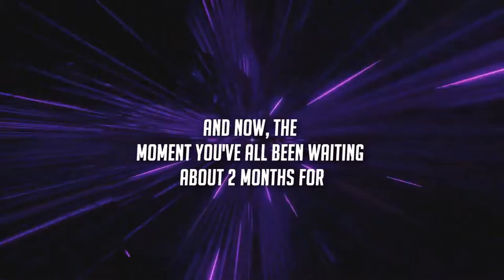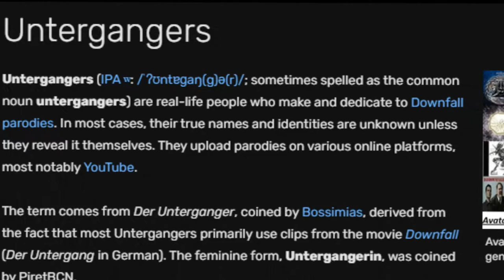Hazard's 2021 Q&As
I'm baaaaaaaack! I hope this answers all of your questions. I'm quite busy nowadays, but I've got your back with some content later down the line.